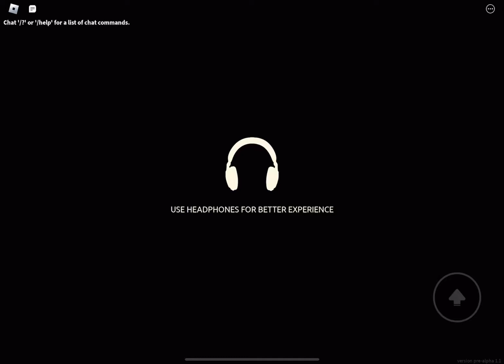Roblox apierphobia level 0 Speedrun 1:05:72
This is not not a world record. This is just my attempt.